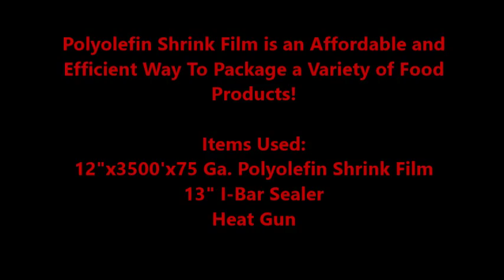Food Packaging with Polyolefin Shrink Film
Polyolefin shrink film is an efficient and affordable option for food packaging. Polyolefin rolls are FDA approved for direct food contact. Rolls can be used on high speed machines or manual shrink wrap machines like the machine used in this video. Items used in this video include 12"x3500'x75 ga. polyolefin roll, 13" I-Bar sealer, and a 2-speed heat gun.